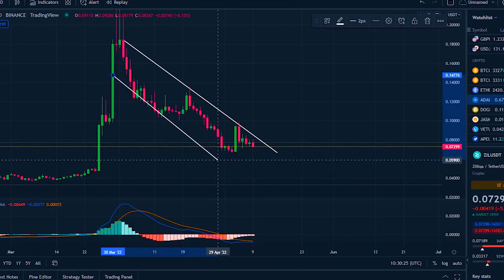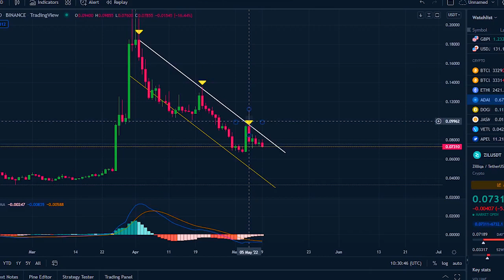ZILLIQA HUGE PUMP TODAY !! ZIL ZILLIQA PRICE PREDICTION